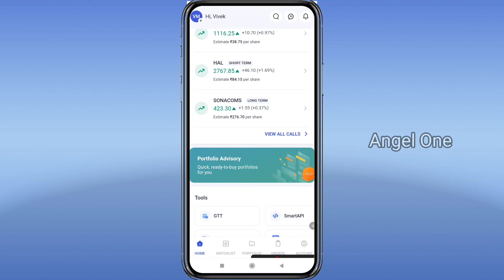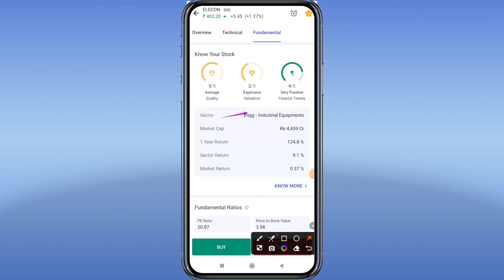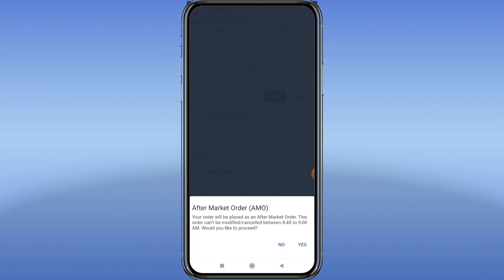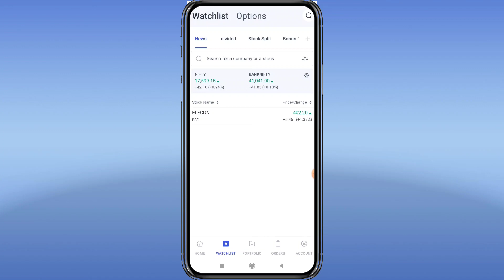25 अप्रैल को होगा धमाका आ रही है बड़ी खराब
25 अप्रैल को होगा धमाका आ रही है बड़ी खराब ‎@StockbizApp

Nifty Banknifty के कल आएगा तूफान ये level पर रखो नजर @StockbizApp

Natural Gas मे लगातार भारी गिरावट Important Level Prediction @StockbizApp
Gold 60000/- के पार आगे क्या करे Buy sell या hold? Important Level Analysis ‎@StockbizApp

FOR HIGH PROFITABLE CALLS Join TELEGRAM CHANNEL

Intraday tips
Best Dividend paying stock
Intraday strategy